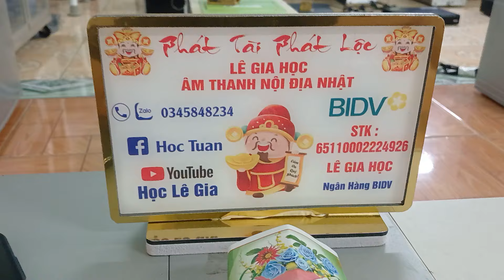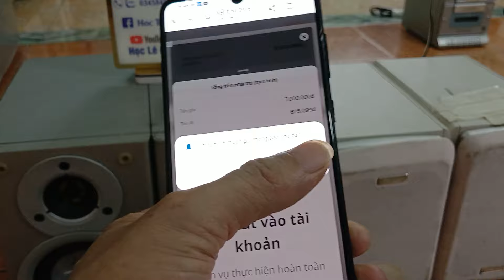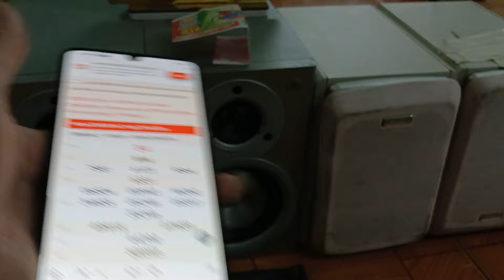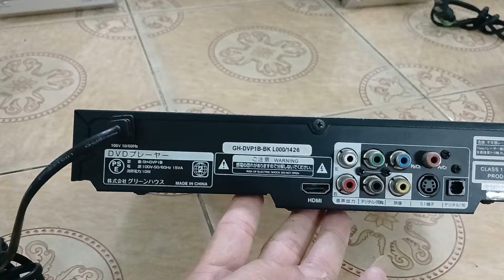💖💝 ngày 2/7/2024 E LÊN 21 MÃ SẢN PHẨM MINI GIÁ XẢ TẤT TAY BAO SÍP .LH. 0345848234 ZALO 💖💝